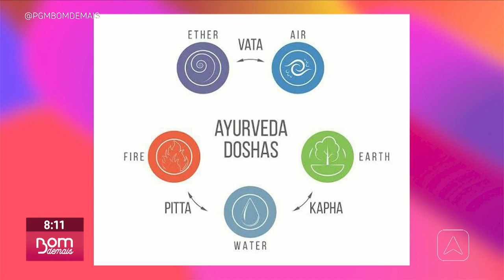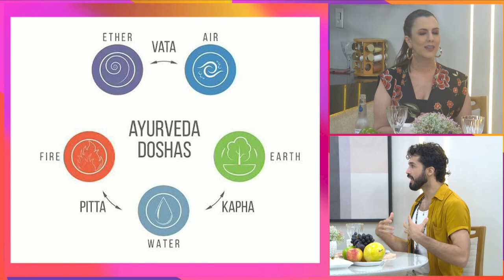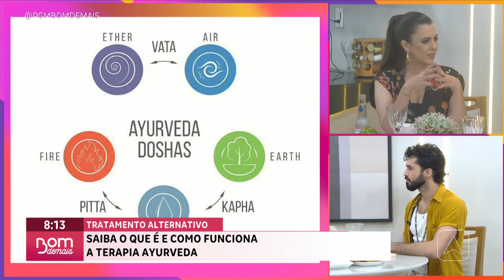Saiba o que é e como funciona a terapia Ayurveda